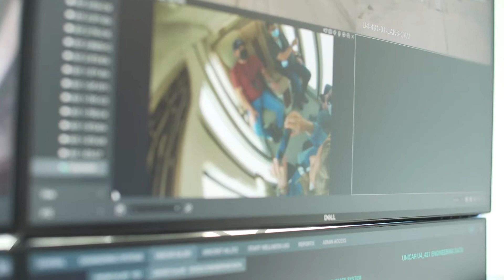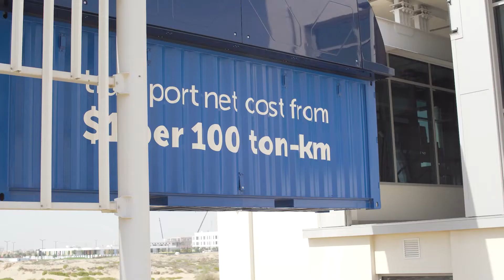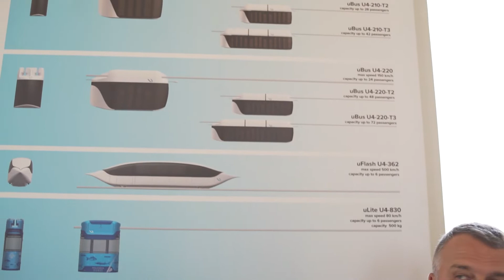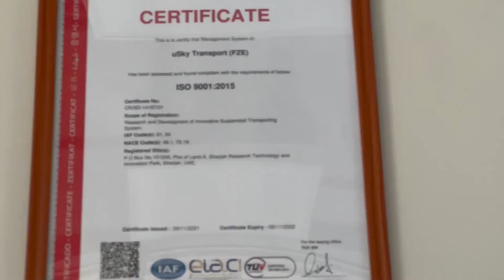Sky Way - Parte 2 - Embarcando no Futuro